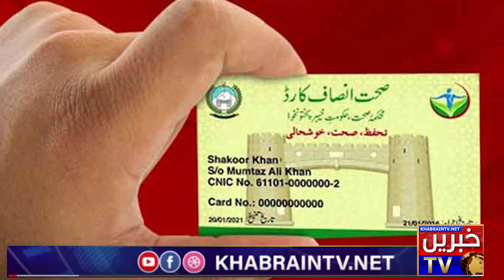Imran Khan's Addres 3 Nov| What is Imran Khan's Welfare Package | PM Imran Khan relief package